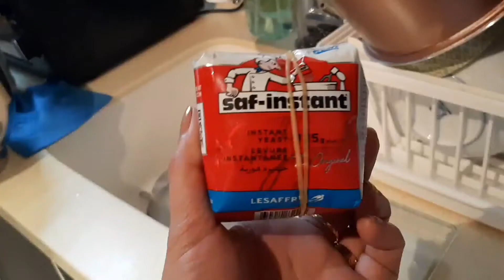MILK BUN's || GINAWAN KAMI NG BREAD NG KAIBIGAN KO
Milk Bun

ingredients:
flour
yeast
fresh milk
sugar
salt
powdered milk